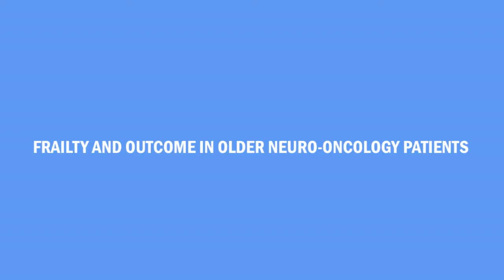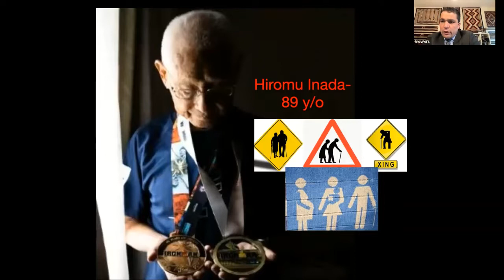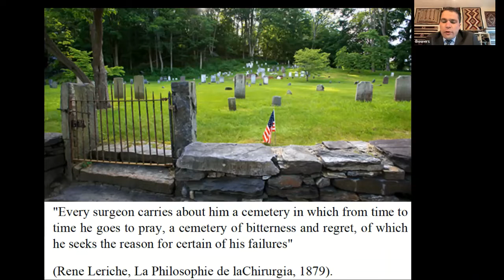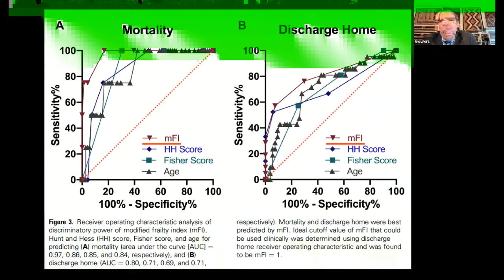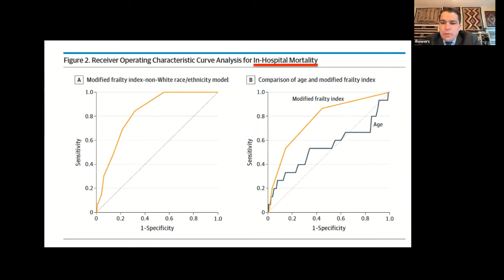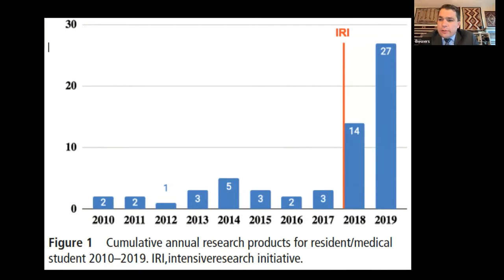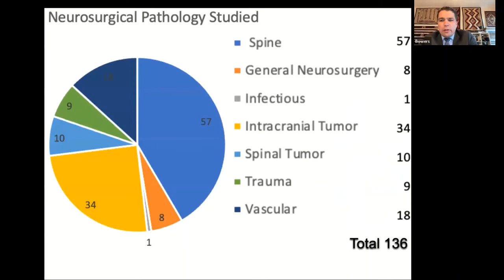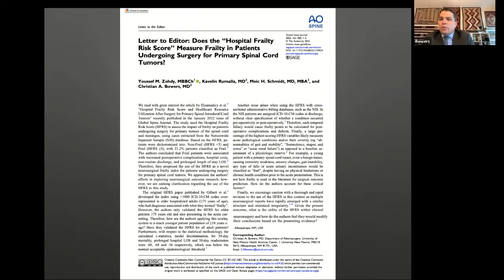Frailty and outcome in older Neuro-oncology patients by Dr. Christian A. Bowers | PANS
Frailty and outcome in older Neuro-oncology patients by Dr. Christian A. Bowers | Pakistan Academy of Neurological Surgery (PANS)